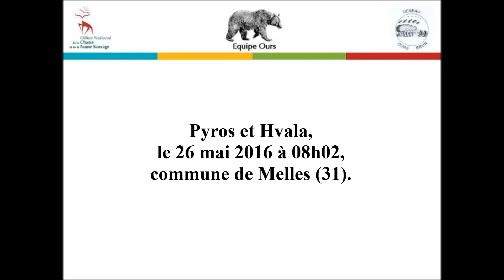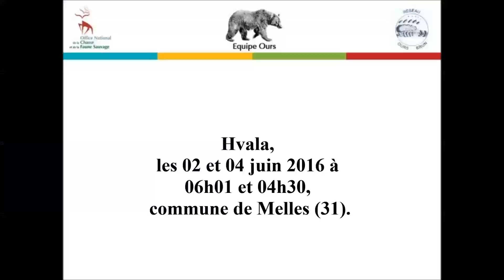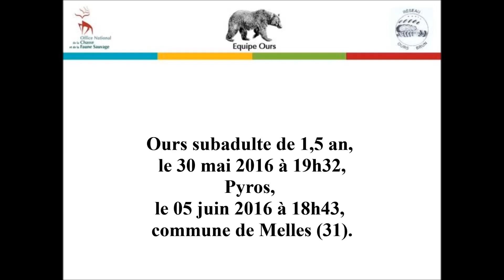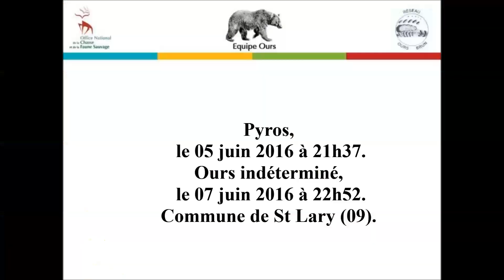Vidéos et photos automatiques d'ours brun, juin 2016 - Equipe Ours ONCFS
Depuis le 1er janvier 2020, l'Office national de la chasse et de la faune sauvage (ONCFS) et l'Agence française pour la biodiversité (AFB) forment l'Office français de la biodiversité (OFB).